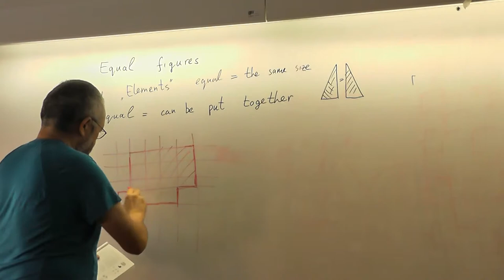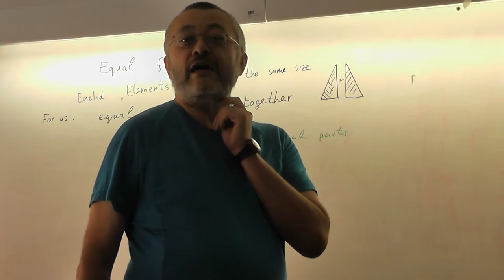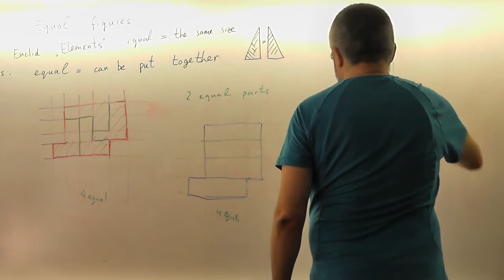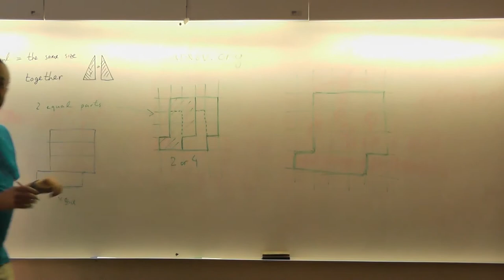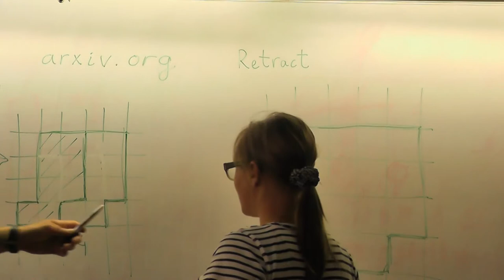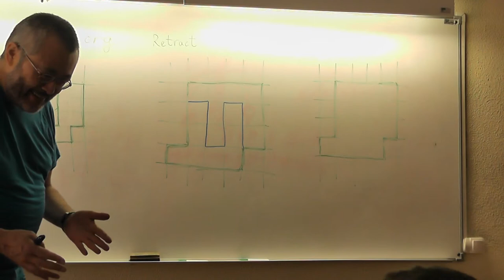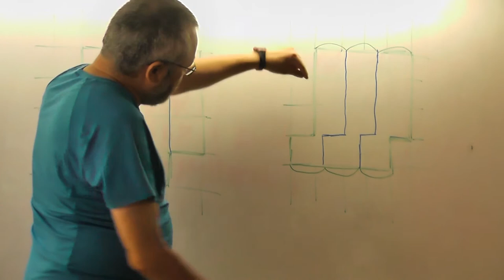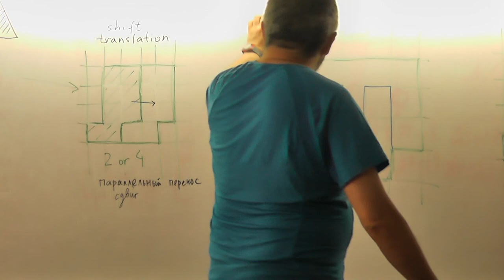38 Параллельный перенос и скользящая симметрия (70)